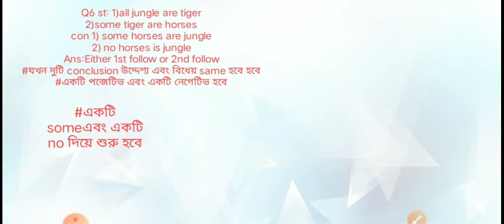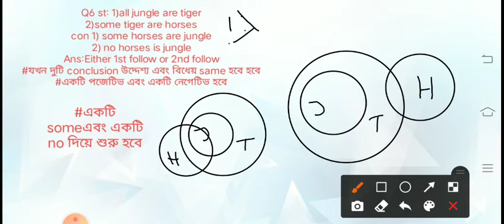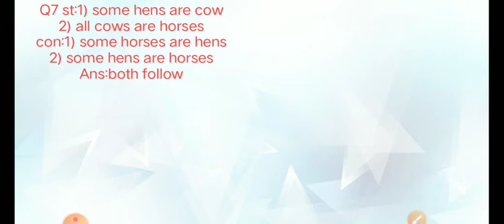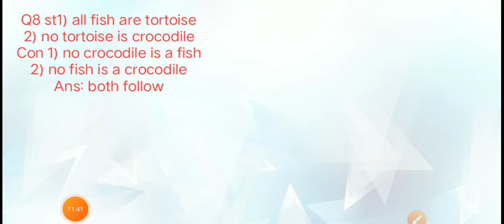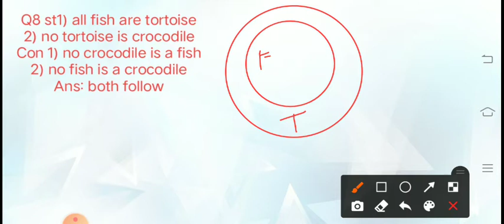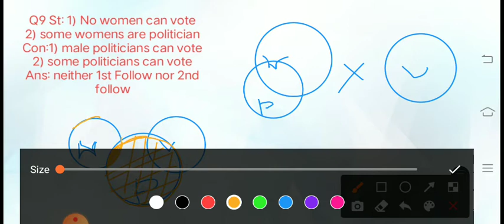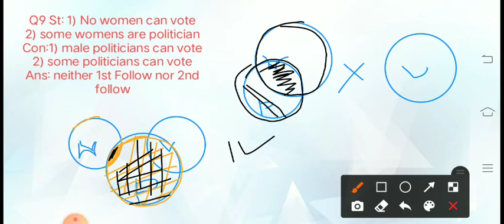Syllogism Class 2 || ZENITH EDUCATION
✎ About This Video : Syllogism  ||  ZENITH EDUCATION

|| Primary TET, WBP, Excise, KP,  PSC,  SSC GD, RPF, RRB group D & NTPC ||
|| ZENITH EDUCATION ||
||KATJURIDANGA * BANKURA ||